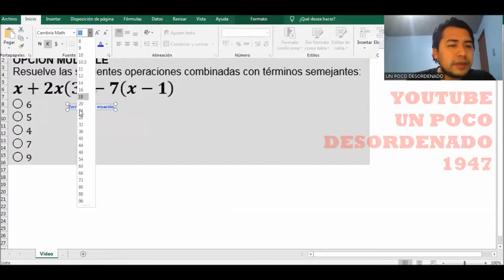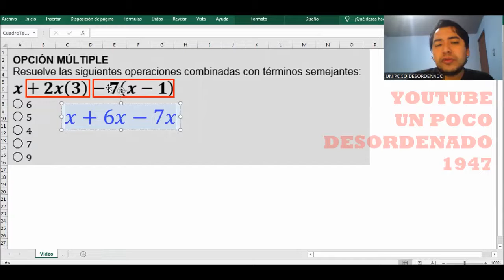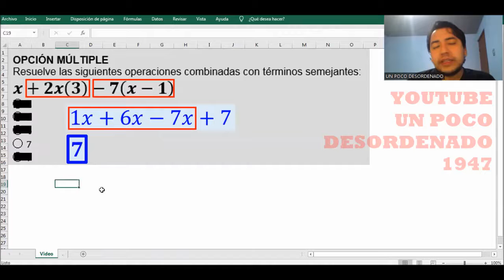1816 - Ejercicio resuelto sobre operaciones combinadas con términos semejantes y ley de signos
OPCIÓN MÚLTIPLE
Resuelve las siguientes operaciones combinadas con términos semejantes:
x+2x(3)-7(x-1)
◯ 6
◯ 5
◯ 4
◯ 7
◯ 9